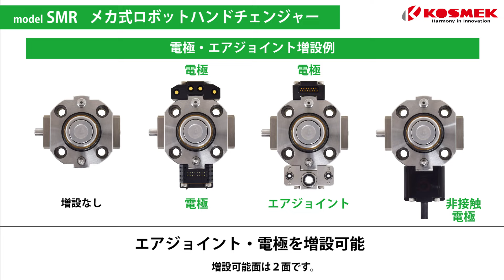【コスメック】メカ式ロボットハンドチェンジャー Model SMR エリートロボット EC612への取付事例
動力源不要！ガタツキゼロで高精度・高剛性のメカ式ロボットハンドチェンジャー
model SMR0120をエリートロボット（ELITE ROBOT）製協働ロボットEC612への取付事例です。

【コスメック】メカ式ロボットハンドチェンジャー詳細はこちら

撮影協力【エリートロボットジャパン株式会社殿】
エリートロボットの詳細はこちら